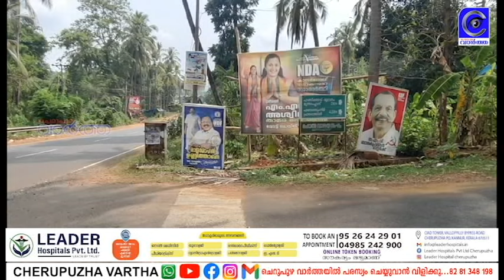ബോര്‍ഡുകളും ഫ്‌ളക്‌സുകളും ഒരാഴ്ചക്കകം നീക്കം ചെയ്യണമെന്ന് ഉത്തരവ് ഇറക്കി